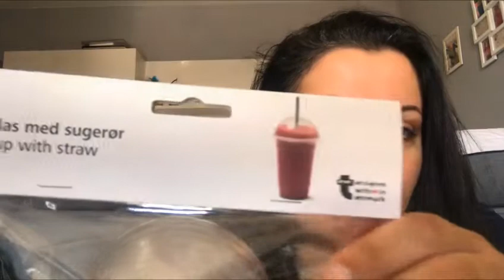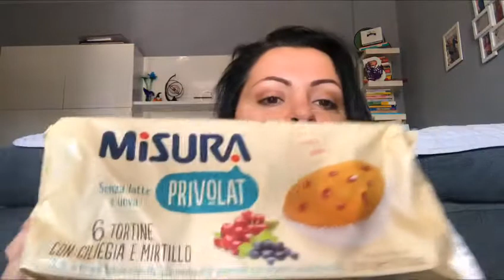Haul Tiger & Mercato ( Borse / Calzini & Intimo )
Ciao, ecco un altro piccolo acquisti, un bacio e un abbraccio, al prossimo video 😘

Se il video ti è piaciuto lasciami un 👍 e condividilo 😊

Oppure seguimi

Grazie mille di essere passato dal canale